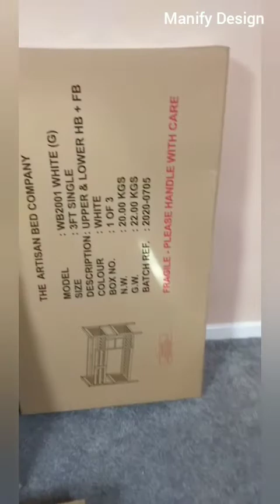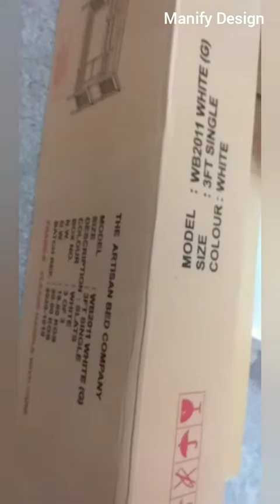HOW TO ASSEMBLE A TWIN BUNK BED AND A SINGLE BED// UNBOXING AND ASSEMBLING GUIDE